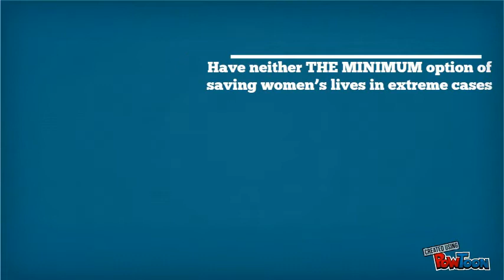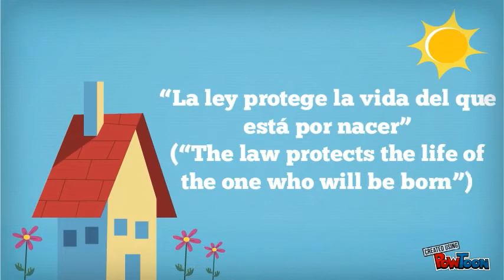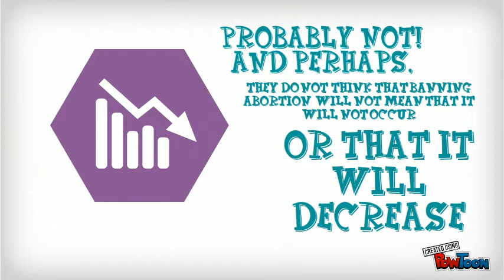Abortion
Hi everyone!

We are students from University of Santiago (USACH), and the following video is an 'Infographic' that we made for the subject "Análisis y Redacción de Ensayos" We would appreciate that you can comment on it and give us your opinion about the topic presented here... We hope you enjoy it and and have an interesting debate/discussion (: